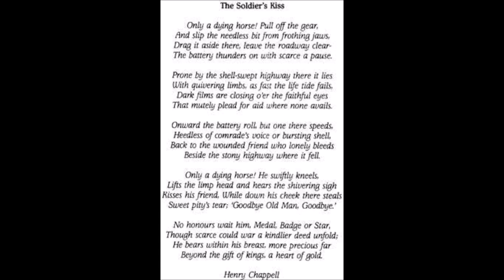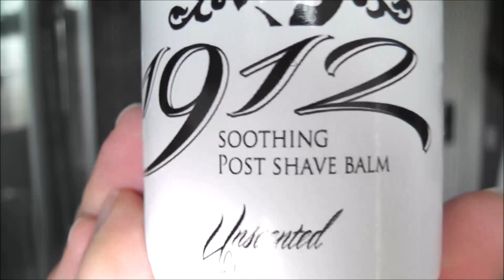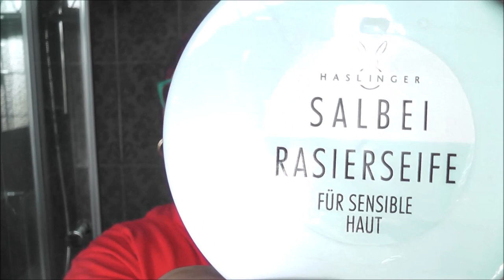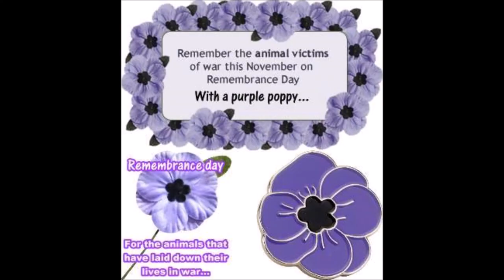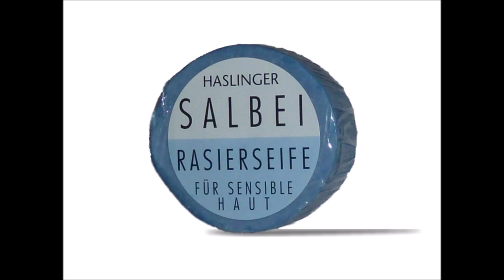Remembrance Day Shave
In this episode I use
The Haslinger Salbei (sage) soap with the Yintal adjustable TTO razor loaded with a Gillette Rubie Platinum Plus DE blade

The soap lathers extremely easy to a super creamy lather. It's scent is ever so slightly floral. The feel is very hydrating and calming with super glide and soft post shave feel.

The Gillette Rubie Platinum plus blade is not for every man/woman. It is a very efficient blade yet smooth. I have the feeling with this one you have to test it with various razors, as it might be too aggressive in some. It certainly give a very close shave.

The Yintal razor (similar to the weishi) is an adjustable twist to open butterfly razor. Perfect for testing new blades. It has a good weight to it and a long handle making it easier for women to use. The price point of it is the lower end so around the £20 mark. Quality wise I am pleasantly surprised it is sturdy and put together very well. I have had more expensive razors at a lesser quality. This is a good razor for beginners who want to feel their way into wet shaving, trying out blades and what blade gap they prefer. Easy to clean and load and looks pretty ( it also comes in chrome).